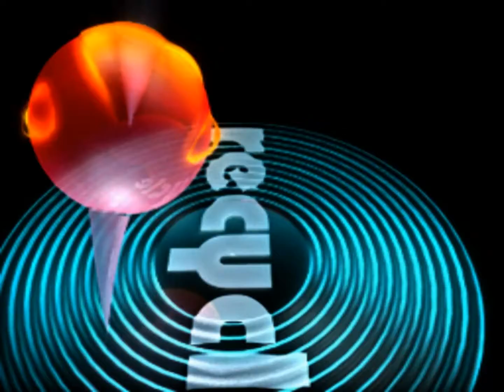Koul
2nd Dance Floor
Banya